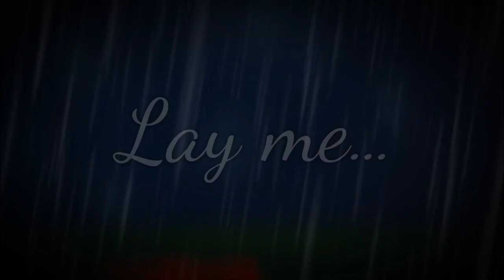BABYDOLL (ANIMATION)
Assets: SunfireMA; HK Ball

Clips 1-3-5: SunfireMA

Clips 2-4: HK Ball

Ideas: HK Ball

Editing programs: Alight motion / Capcut (partially)

Polishing: SunfireMA

We do not support stealing this animation and converting it into a short. Even with crediting, I and HK Ball would like to not have this project plagiarized by other accounts.